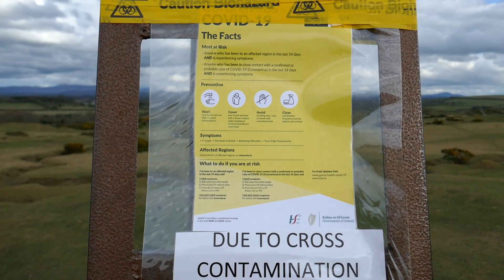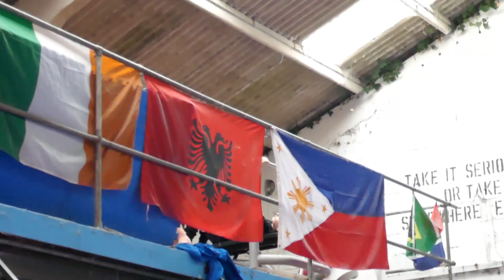Quarantine vlog 1